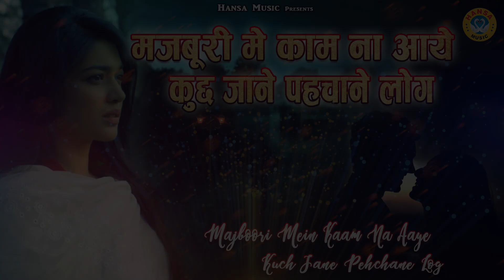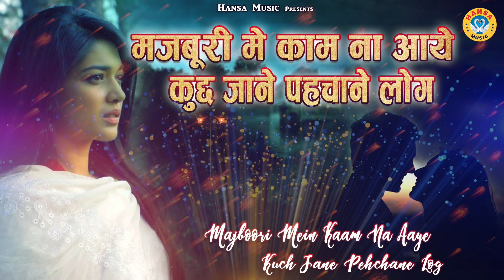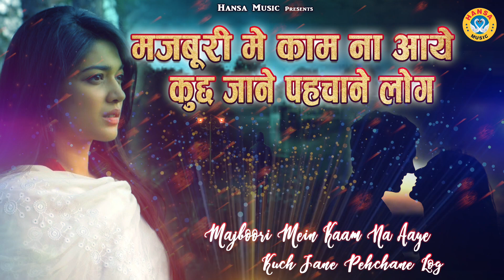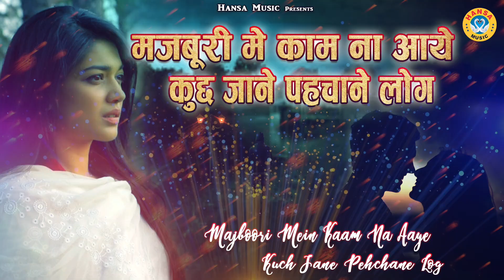अभी तक की सबसे दर्द भरी गजल - मज़बूरी में काम ना आये कुछ जाने पहचाने लोग - Dard Bhari Ghazal#sadsong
HM 617

बेवफाई की ऐसी दर्द भरी गजल नही सुनी होगी - जख्मो से जख्मो की दवा करते रहेगे - New Dard Bhari Ghazal

► Album :- Majboori Me Kaam Na Aaye Kuch Jaane Pehchhane Log

► Song :-  Majboori Me Kaam na Aaye Kuch Jaane Pehchhane Log

► Presents :- Shehnaaz Music

► Genre :- Ghazal

►Amazon music

►Amazon prime

               Label / Company

►Owner \ Director : Lokman Verma